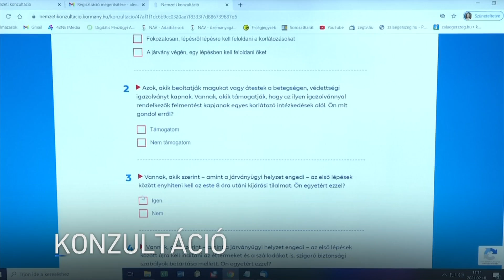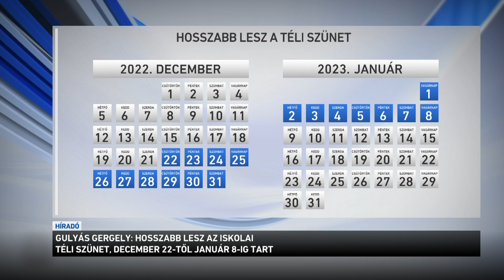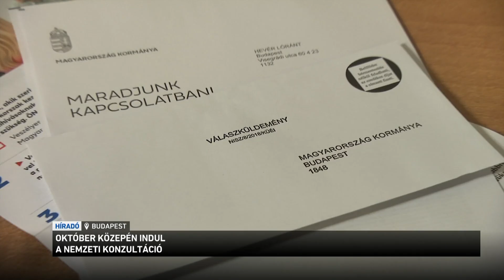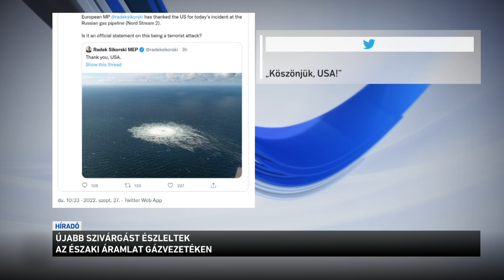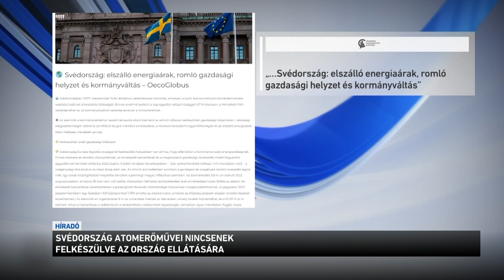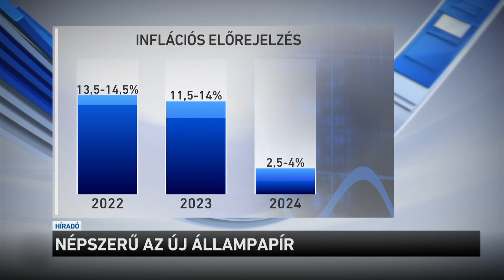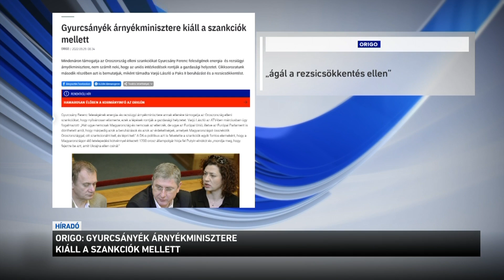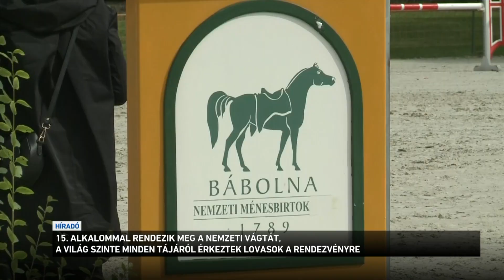Híradó 2022.09.29. 19:30